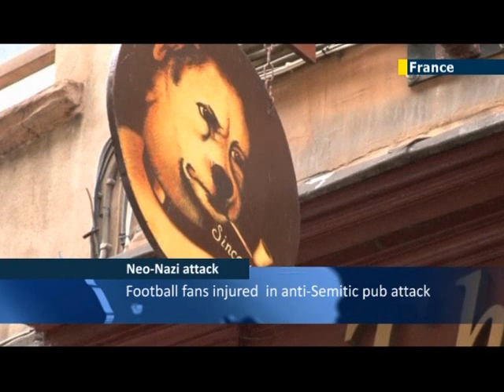Spurs fans again targeted in anti-Semitic attack: Tottenham supporters injured in Lyon pub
British football club Tottenham Hotspur, have confirmed that three of their fans sustained injuries in an attack on a pub in Lyon, France on Wednesday night.